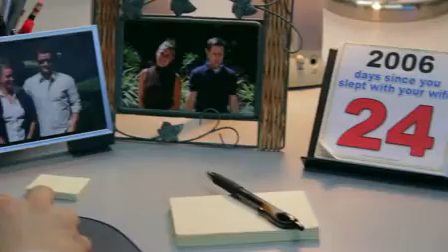Russell Wiley Is Out to Lunch (Trailer #11)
Russell Wiley is in deep trouble. A media executive for the failing Daily Business Chronicle, his career is teetering on the brink of collapse, and his sexless marriage is fast approaching its expiration date. With his professional and personal lives floundering, it’s no wonder Russell is distracted, unhappy, and losing faith in himself. Making matters worse are his scheming boss, a hot-shot new consultant determined to see Russell ousted, and the beguiling colleague whose mere presence has a disconcerting effect on Russell’s starved libido. Disaster seems imminent…and that’s before he makes a careless mistake that could cost the paper millions. Russell realizes he must take drastic action if he is going to salvage his career, his love life, and what little remains of his self-respect. Sardonic, edgy, and true to life, this gripping novel offers an insider’s view into a newspaper's inner sanctum and the people who oil the wheels of the “old media” machine.

On sale now at Amazon